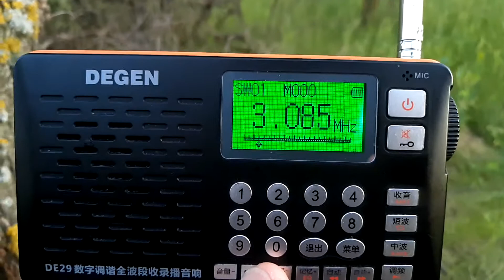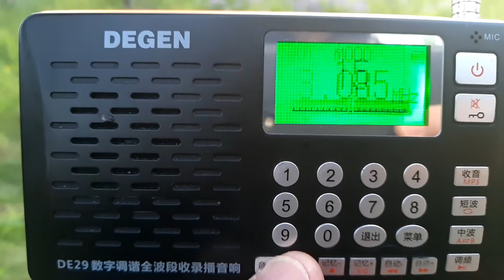3085 АМ Токарев